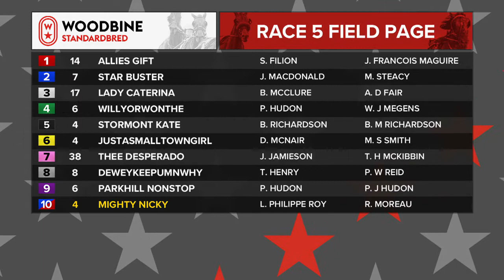Woodbine, Mohawk Park, August 6, 2018 Race 5